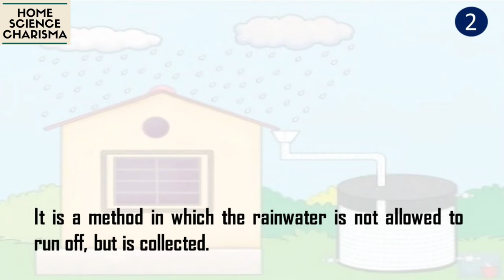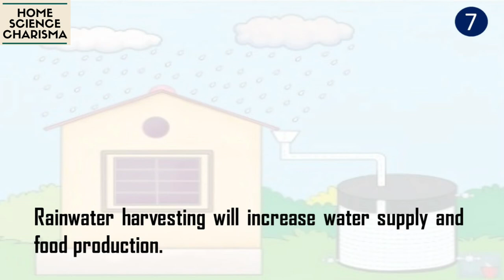10 lines on Rain Water Harvesting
10 lines on Rain Water Harvesting in English is shown in this video.Essay and speech can be written using theses lines.